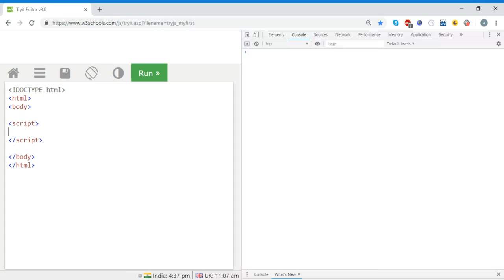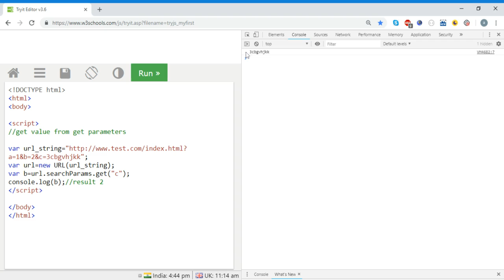How to get the value from the GET parameters?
May be you like this